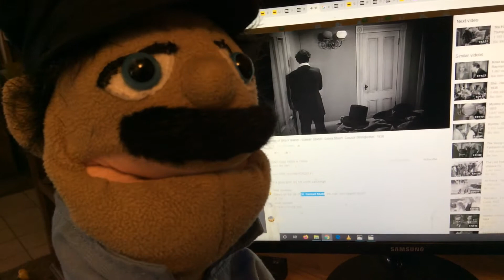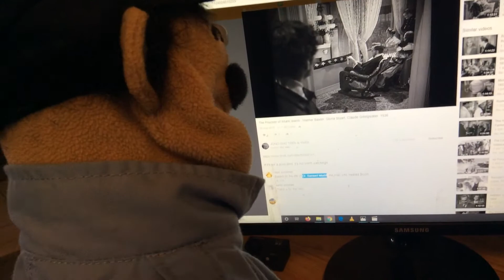Abraham Lincoln Assassination 1865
It’s been a long time ago